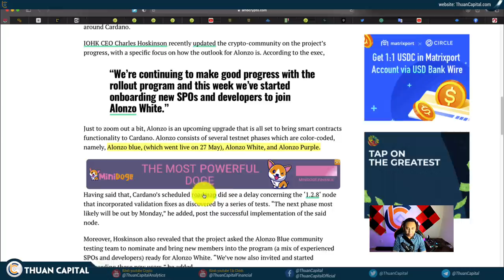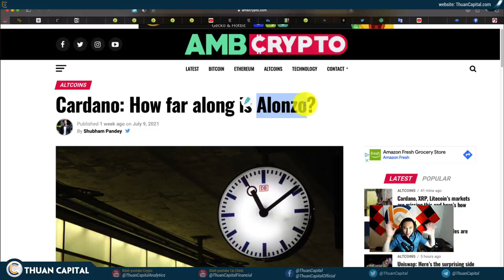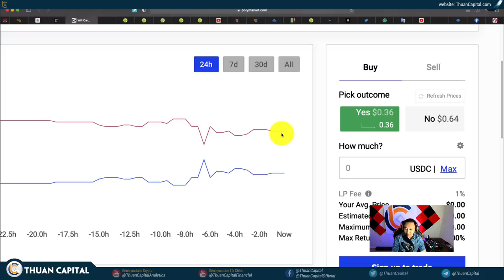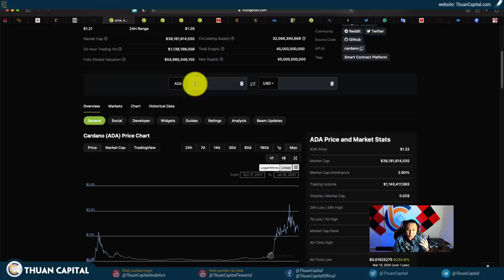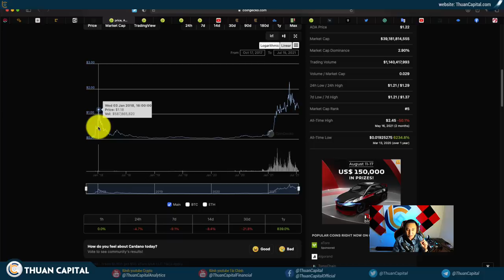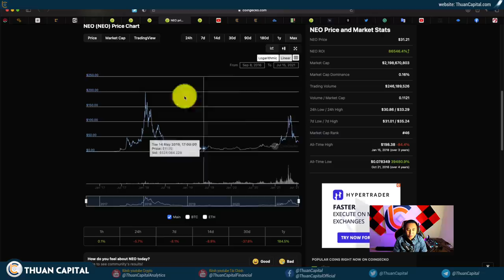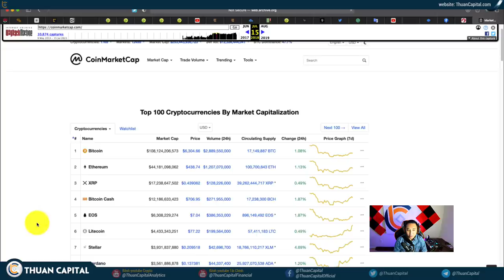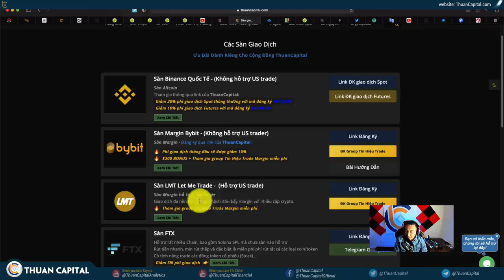1096 - CARDANO Sẽ Có Smart Contract Tháng 10? Các Nền Tảng Khác Sẽ Như Thế Nào?